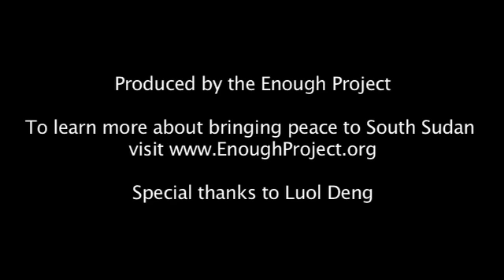Luol Deng reflects on basketball, South Sudan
Chicago Bulls star Luol Deng, back in his native South Sudan for the country's independence, reflects on his life, basketball and his country, after giving a clinic to young players.